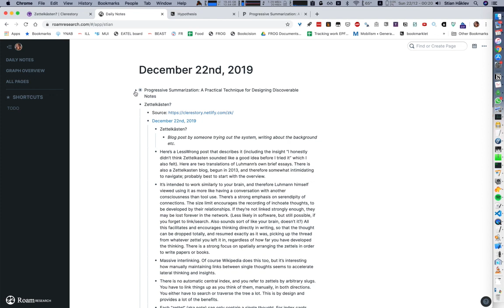Import Hypothes.is annotations into Roam